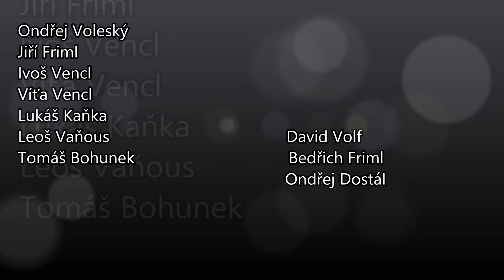SDH Přívrat - sestřih sezóny 2014 (2)